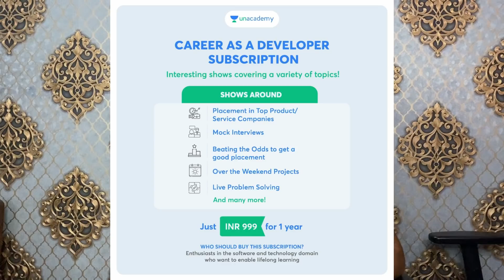1 Week Revision Plan for Placement and Internship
In this video I am discussing a strategy for the online assessment rounds